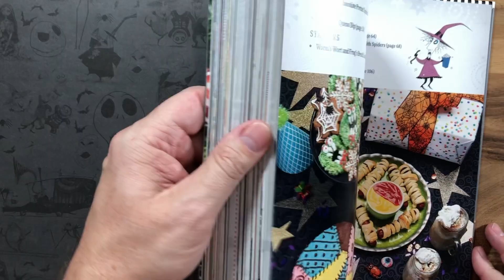Unique Hot Dog Recipes - A Fun Halloween Party Recipe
When the weather starts to turn cool, we think about fall and a movie that is always popular this time of the year. If you’re a fan of nightmarebeforechristmas, then unique hot dog recipes might be the perfect thing for you to make to enjoy while watching this classic movie.

In this video, we use an ingredient often used in baking to turn a regular hot dog into a Mummy Boy!

Puff pastry hot dogs consist of puff pastry cut into thin strips, wrapped around the hot dog, and secured with a "glue" (egg wash) that turns the hot dog into a tasty treat.  Add in an olive "eye," and you've got something that is just fun to eat for both kids and adults.

Never having had puff pastry and hot dogs before, we were skeptical.  But, oh my.  We were amazed at how the pastry had an unexpected texture but was oh so very good.  Mr. GHK doesn't usually like ketchup, so he had his with mustard.  However, Mrs. GHK believes ketchup is a food group and loves every bite.

We highly recommend you try this tasty treat. Give the kids a chance to help out and participate in kidscooking by letting them wrap the hot dog in the pastry to create their own "Mummy Boy" hot dog and see the excitement on their faces when they see the finished product. However you enjoy the treat, it's a simplerecipe to make for any night of the week!

00:00 Introduction
00:21 Ingredients
00:39 Assembly
04:29 Presentation